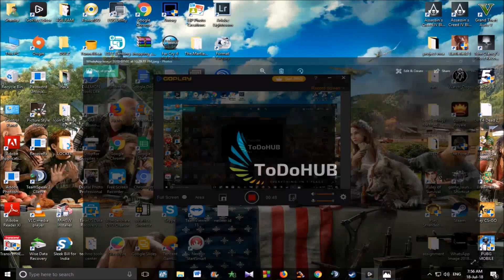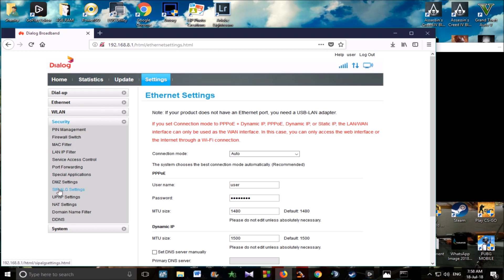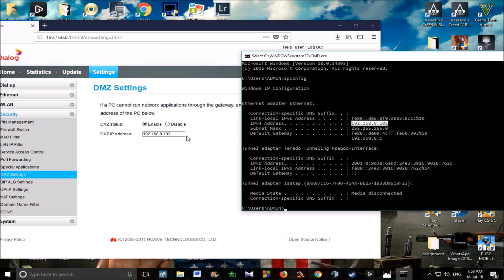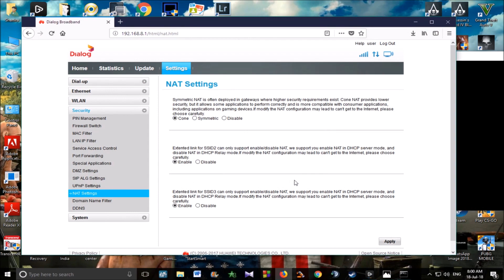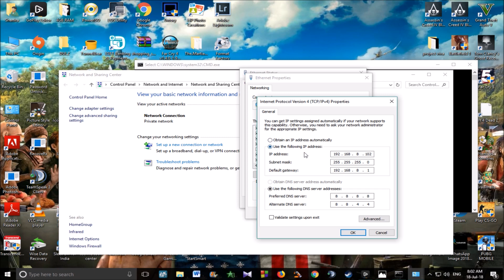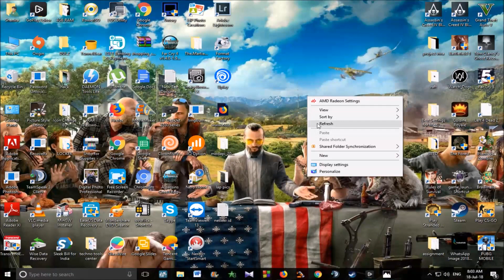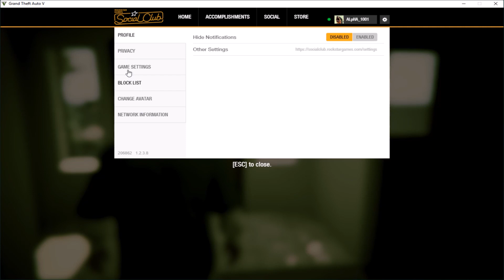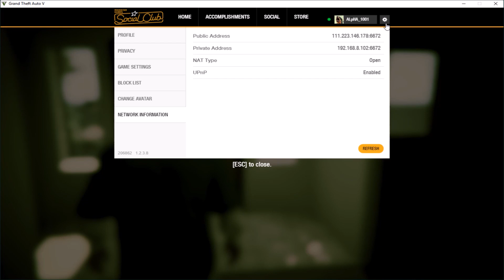How to change NAT Type to OPEN (Sinhala)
This video explaine how to change NAT Type to OPEN.

* Command to open the RUN :-  Win + R
* Cmd command :- ipconfig

Call to technical service and say :- "put my IP to public pool"